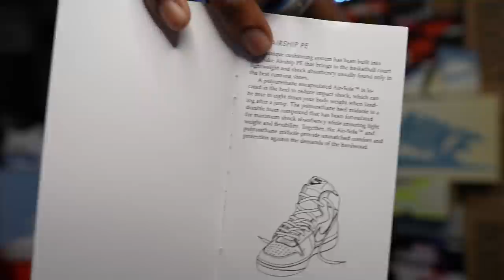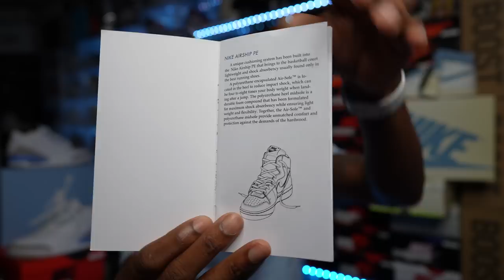I LIKE THESE ALOT!! FIRST LOOK AT A UPCOMING NIKE SNEAKER SET TO RELEASE MAY 2023!!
$JayTheSneakerGuyLLC